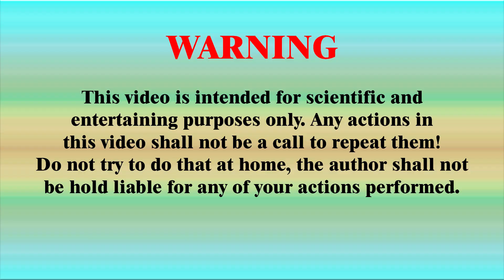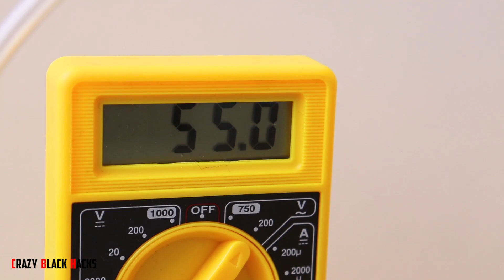ПОЛУЧЕНИЕ ВОДОРОДА В ДОМАШНИХ УСЛОВИЯХ ⚡ электролиз воды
В этом видео вы увидите как в домашних условиях можно собрать генератор водорода.

Для изготовления генератора водорода нам понадобится:
1. Банка с водой.
2. Электроды (желательно из нержавеющей стали).
3. Блок питания, у меня питание 50 вольт переменного тока от лабораторного трансформатора.
4. Соединительные трубки, провода.

Когда на электроды подаем напряжение начинается электро-химический процесс электролиза воды. В результате на электродах начинает выделятся водород.

Через водяной затвор мы его собираем в мыльную воду. Поднеся огонь к пузырям с водородом можно наблюдать горение водорода в кислороде.

Поддержи мой канал подпиской, нажимай колокольчик что бы быть в курсе новых видео которые выходят раз в неделю.
Благодарю.